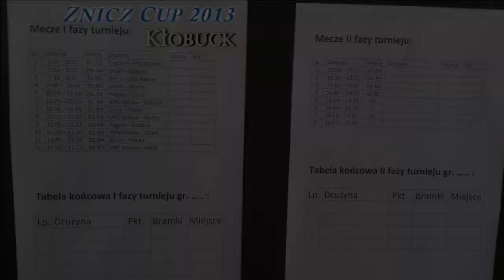Kłobuck2013 ZniczCup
Turniej rocznika 2005 Znicz Cup 2013